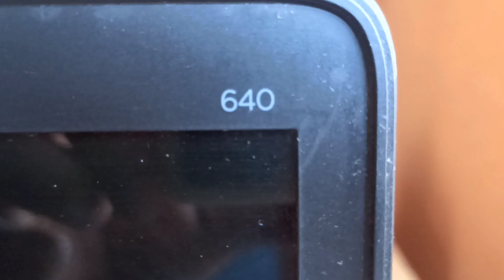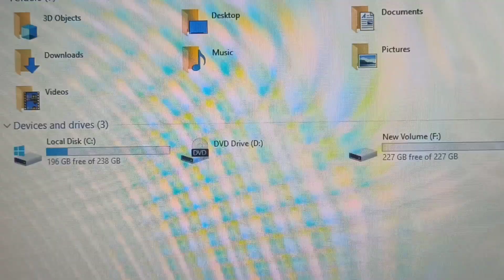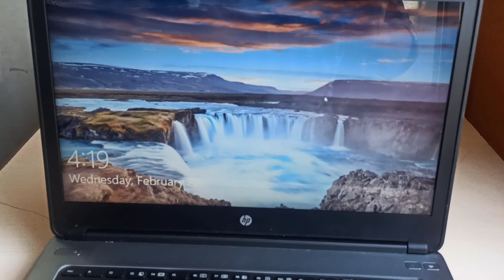HP Probook 640, Core i5, Gen 4th, RAM 4GB, HDD 500GB, Cam, WiFi, Bluetooth, Windows 10 Pro, 14" Inch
- "Funtronics",
We Sale Refurbished Computers & Laptops Gadgets in Wholesale.
Aurangabad, Maharashtra.

HP Probook 640 Laptop

➡️ 4gb Ram
➡️ 500gb HDD
➡️ Cam, WiFi, Bluetooth
➡️ Windows 10 Pro
➡️ 14" Screen
➡️ With Adapter
➡️ Pure Refurbished Import

"F U N T R O N I C S",
Address:-  First Floor, Nirantar Tower Building, Opp Anjali Big Cinema, Khadkeshwar, Aurangabad (MS) - 431001.